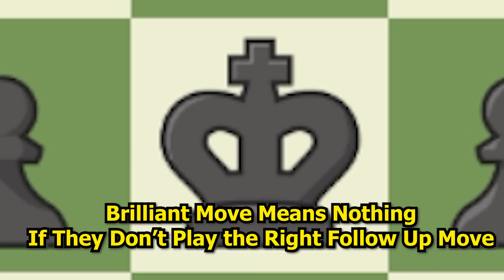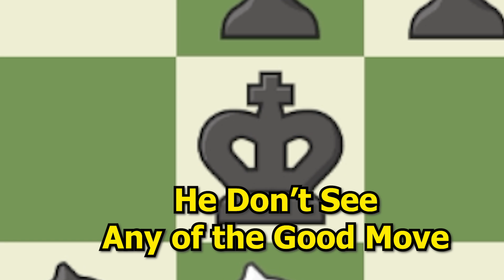2 Brilliant But 10 Blunder | Chess Memes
Chess Memes.
Brilliant is Just Blunder.
2 Brilliant Move But 10 Blunder.

Hollow Knight Original Soundtrack 01 - "Enter Hallownest" theme & music by Christopher Larkin.